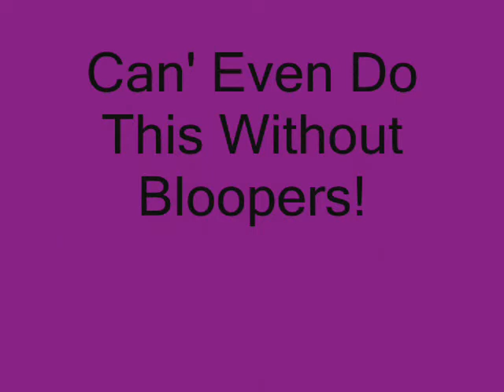Stop With The Harsh Comments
Basically, I know I'll get bad comments here too but I'm just letitng it be known that they arnt needed and thanking the nice comments in this video.